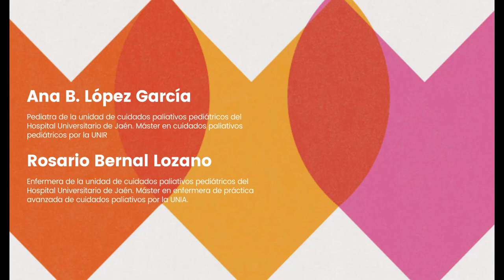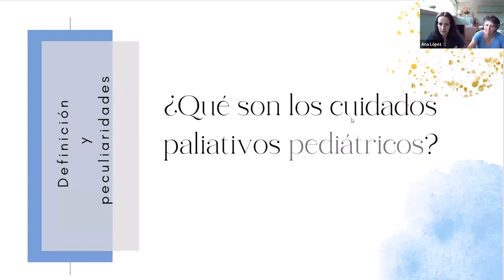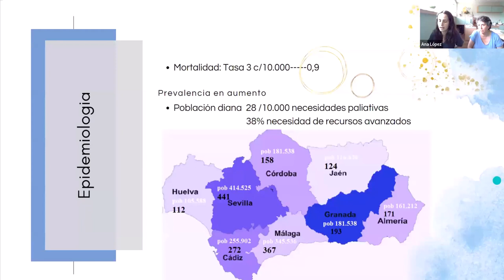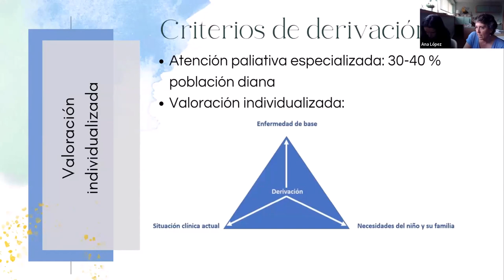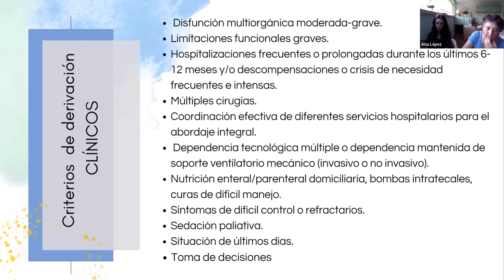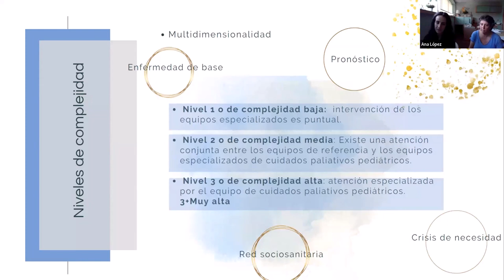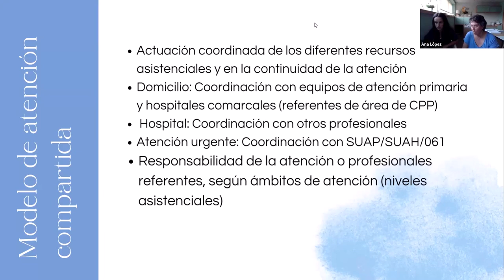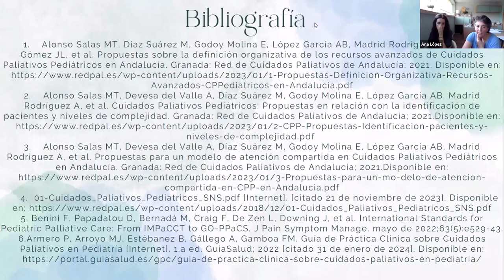Nos acercamos a los cuidados paliativos pediátricos 🌈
Los cuidados paliativos pediátricos constituyen una forma de atención integral, especializada y centrada en el paciente y su familia, cuyo objetivo fundamental es mejorar su calidad de vida.

En esta sesión, Ana López García (Pediatra de la unidad de cuidados paliativos pediátricos del Hospital Universitario de Jaén. Máster en cuidados paliativos pediátricos por la UNIR) y Rosario Bernal Lozano (Enfermera de la unidad de cuidados paliativos pediátricos del Hospital Universitario de Jaén. Máster en enfermera de práctica avanzada de cuidados paliativos por la UNIA) tratan de:
 -    Difundir conceptos básicos y peculiaridades de los cuidados paliativos pediátricos.
 -   Introducir los aspectos clave organizativos del modelo asistencial de los recursos avanzados de paliativos pediátricos.